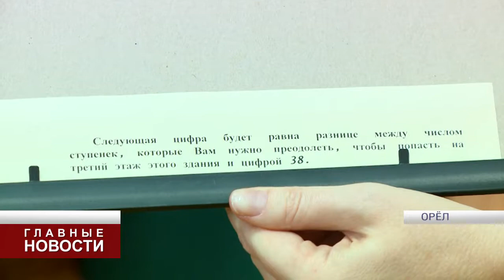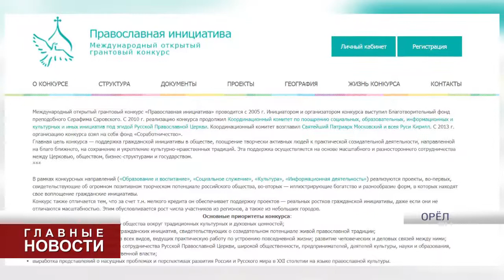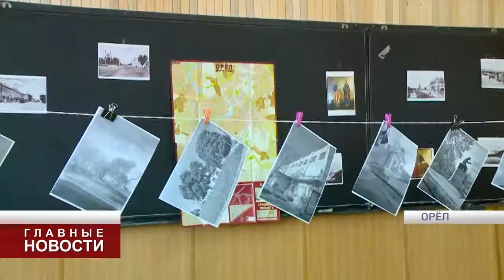Православный квест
Студентов в игровой форме познакомили с основами религии.